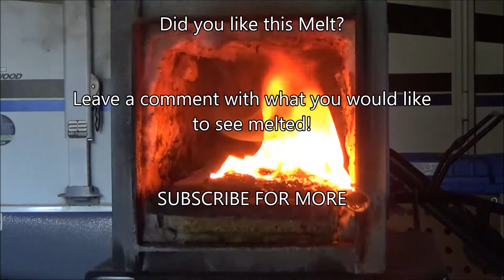MeltTube: Diablo 3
I hope you enjoyed watching this Melt!

If you have any ideas of what else to melt please leave them in the comments.

Special thanks to Heilung for granting me the honor of using their music in my videos.